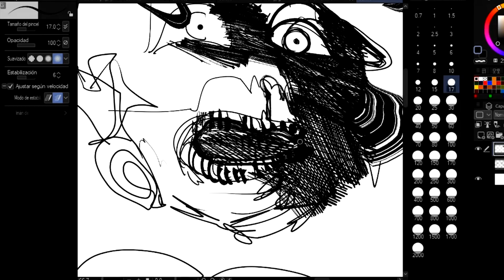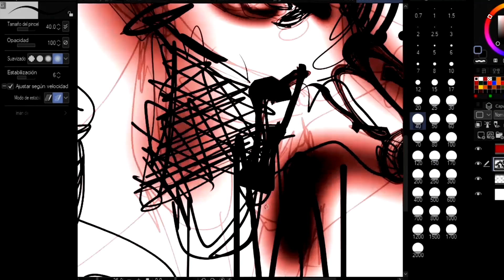Day doodle - geronimo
sigan a el tipo ese.

The song is Running Errands - TrackTribe

Made in my Room with Clip Studio Paint.
Deja tu opinión en comentarios.
Gracias.

characterconcept
characterdesign
collage
coloredsketch
colorful
coloring
colourful
dessin
dibujo
dibujodigital
digital
digitalcoloring
digitaldrawing
digitalillustration
doodledrawing
doodlesketch
drawing
drawingillustration
geometric
geometricpattern
geometry
illustration
illustrationconcept
drawingdigital
illustrationdigital
illustrationdrawing
doodleoftheday
dibujodrawing
drawingoftheday
oc